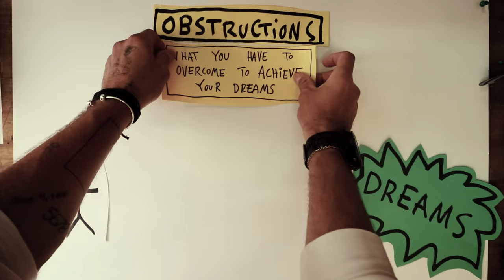The Man Behind Wild Fly Productions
Scottie Finanger of Wild Fly Productions tells the story of his brand and how he has formed a living filming fly fishing. Be sure to check out the Wild Fly Productions channel for a simultaneous release of Prairie Hoppers!